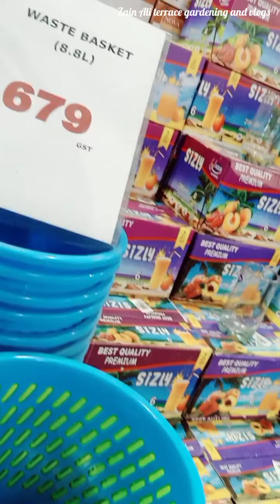Matro Mall Multan Vlog